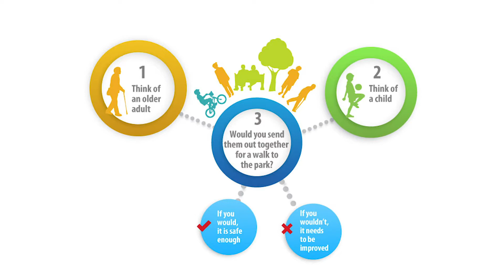Waterfront Wednesdays Ep. 25: 8 80 Cities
In this episode, Alice welcomes Gil Penalosa, founder of 8 80 Cities, to discuss methods of developing cities that work for everyone across demographics, transit modes and seasons.

Be sure to follow Gil on twitter @Penalosa_G and 8 80 Cities @880Cities.  As always, you can follow Alice @ferryfaerie.

Images from around the world (Russia, Finland, Norway, Canada) by Gil Penalosa
Images of Colombia by Alice Brown
Historic Aerial images by Larry Rosenblum and Derek Lamb
All other images from Boston Harbor Now